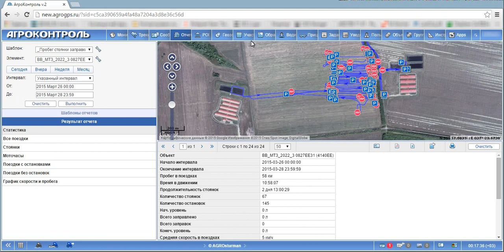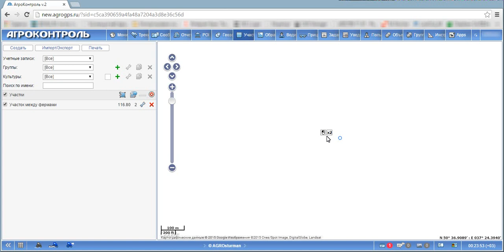Работа в программе GPS мониторинга. Строим отчет "Участки" АГРО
✅ В этом видео расскажем как в Агро-модуле программы GPS мониторинга построить отчет по участкам